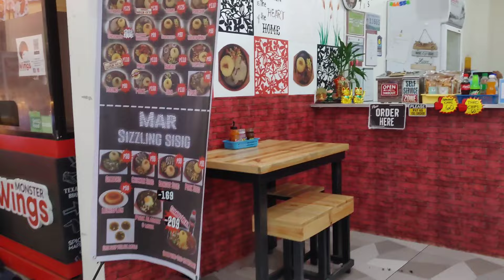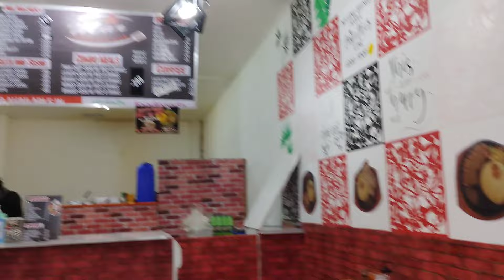Na Miss Ko Ang Bangus At Chicken Sisig Ng Mar Sizzling Sisig Sa Divi Sa Imus Supermarket!!